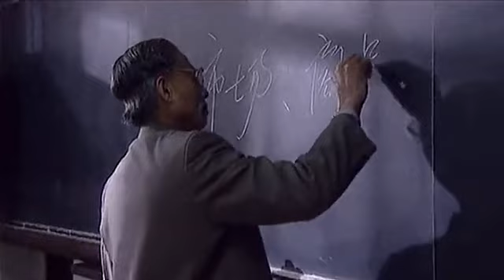【全網熱播家庭倫理劇】生活家 EP08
从百姓生活变化及凡人小事入手，以中国改革开放二十年间的巨大变化为背景，以陈、林两家二十年的风雨人生为经，以人物间的情感纠葛，思想变化为纬，编织了一幅生动的人间风情图，令观众如同穿梭时间隧道，再回首，不胜感慨。